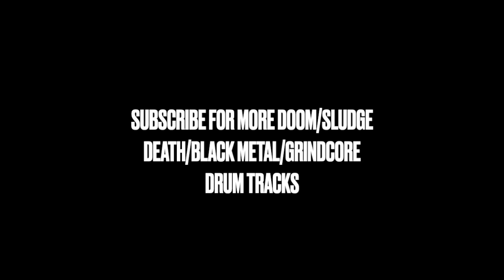DOWN - LIFER (Doom Metal/Sludge Drum Track)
DRUMS ONLY (95 bpm)
Down - Lifer from their Nola album
Backing track / Drum Track for Bass, Guitar.

The first note on guitar should be played at 0:05 when the open hi-hat plays.

(For copyright reasons): This is not a song cover, it's my interpretation, based on the original song.

DOOM TONES YOUTUBE CHANNEL: Drum Tracks, Backing Tracks for Doom Metal, Sludge, Stoner Rock, Classic Rock, Death Metal, and Grindcore. If you like the drum tracks and want to use them for your music commercially, you can download them

Also on the channel: Drum Tracks and Guitar Backing tracks for well-known metal/rock songs from different genres by bands like Black Sabbath, Led Zeppelin, Lynyrd Skynyrd, AC/DC, Pink Floyd, Deep Purple, Jimi Hendrix, Tool, Electric Wizard, Mastodon, Down, Crowbar, Kyuss, Pantera, Sleep, High on Fire, Entombed, Mayhem, Darkthrone, Meshuggah, and more. Also general Doom Metal / Sludge related content with gear/pedal reviews and guitar tone tips and advice.

I release music as a solo artist under the band name "Directional". You can find my albums on the channel as well as on Bandcamp, Spotify, and all online platforms.

Doom Metal Drum Track/ Sludge Metal / Stoner Rock /